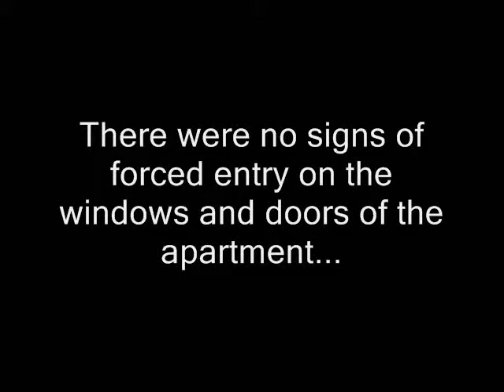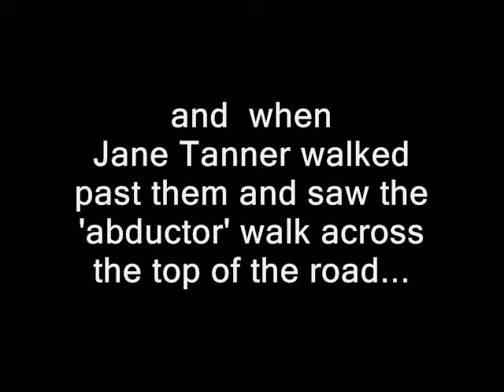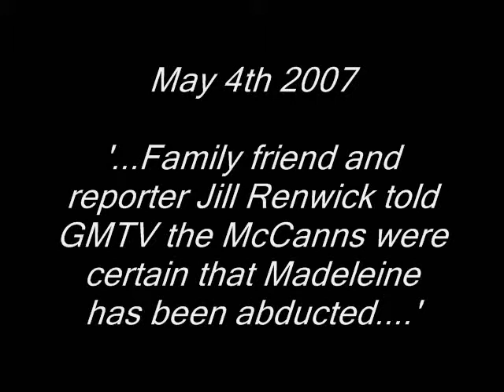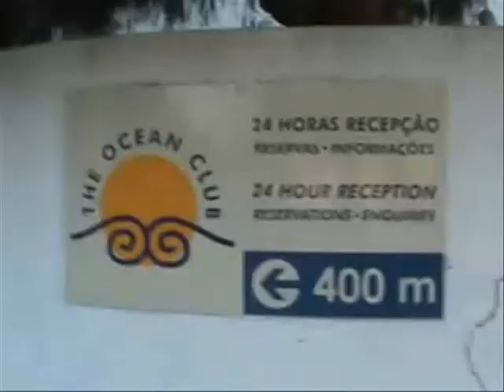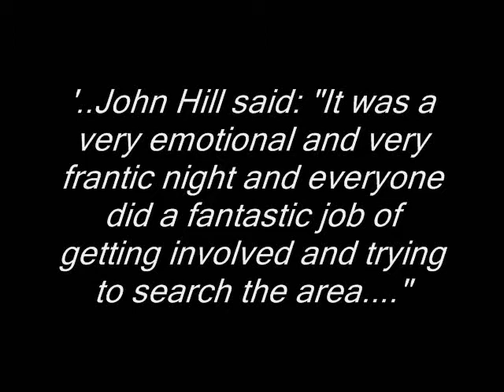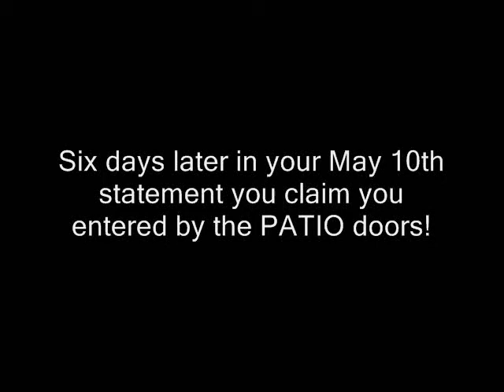No Evidence of Abduction! McCanns 1 of 2